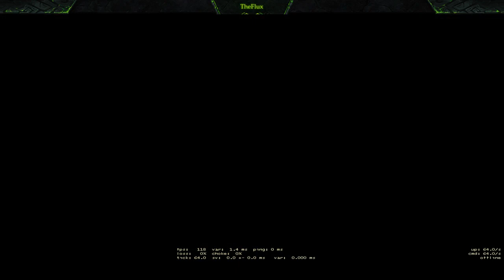Livestreaming 🔴 - Rush 30subs ! #1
Feliz Natal!!!
Bora la dar uns tiros ;)